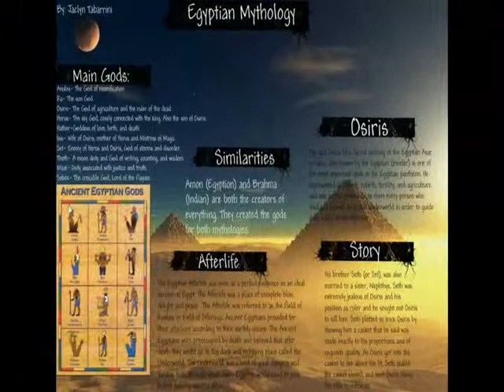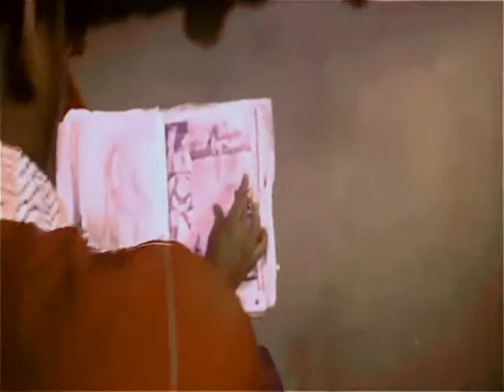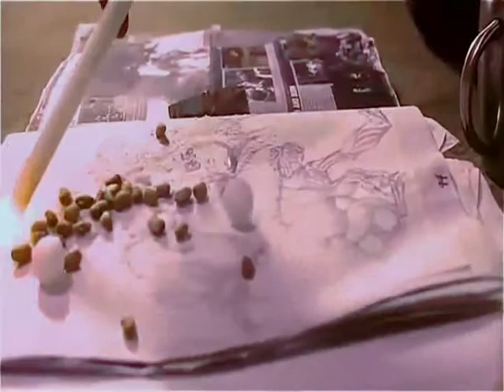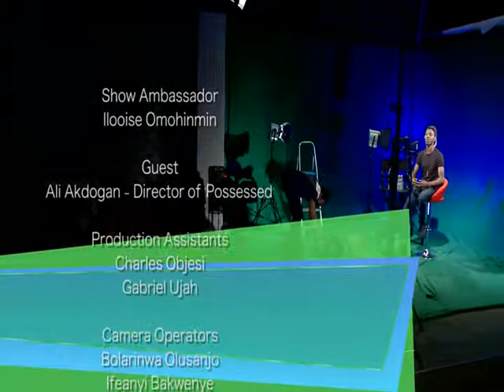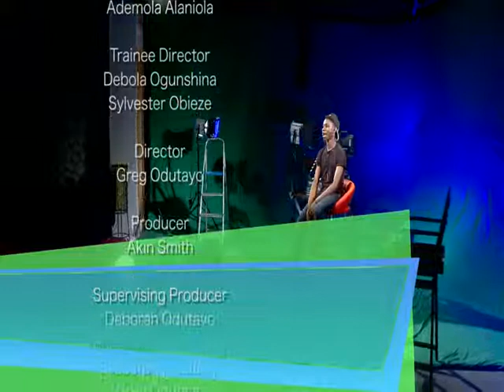Shorts In Shot with Ali Akdogan: Possessed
Possessed: The director of Possessed is Ali Akdogan. Possessed is the story of a clergy performing an exorcism. This short film is an experiment.

SHORTS IN SHOT is a studio based spotlight on short films and their creators. The show will do a spotlight profile on the short film creator (director, producer, actor etc). It will also do a spotlight on the short film production process, talking about the story, challenges during the production process, and what he/she seeks to do with the story. The short film is then played.